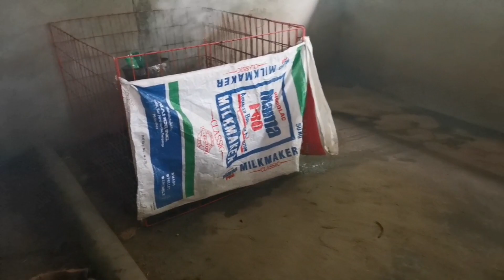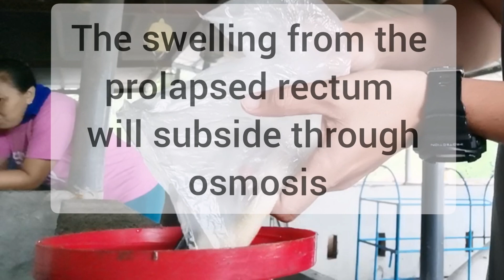First Aid para sa Biik na may Prolapse